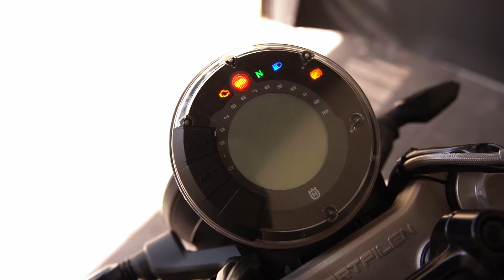La mia "PRIMA" moto - Husqvarna Svartpilen 401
Dopo poco più di 5 anni, finalmente mi sono potuto comprare la mia "prima" moto, dopo questo video spero di portarvi in modo costante una serie di motovlog...BUONA VISIONE!